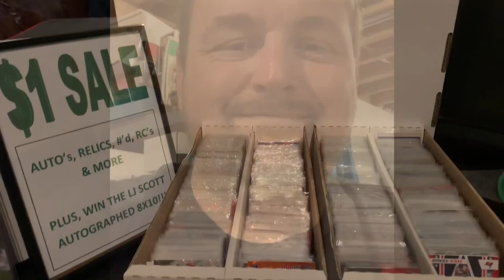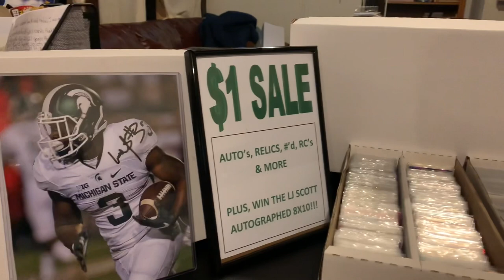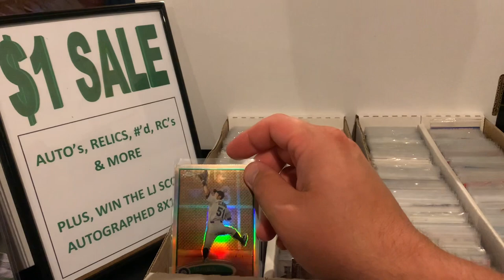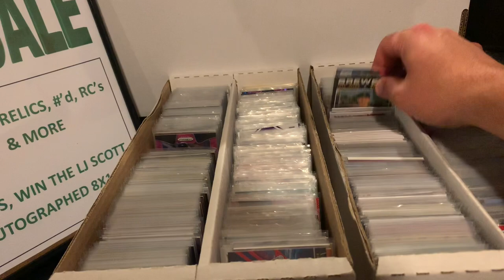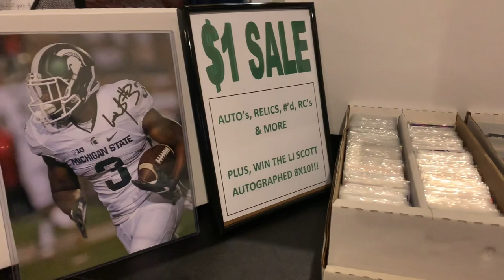Previewing Our Table for the Avery’s Shoebox Sportscard & Memorabilia Show at the Lansing Mall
Check us out tomorrow at the Avery’s Shoebox Sportscard & Memorabilia Show at the Lansing Mall.  Tables were sold out for this show…120 tables in total.  WWE wrestler, Rhyno, will be there tomorrow from 12-2 to sign autographs and take pictures with fans…autographs are $20 each and photo ops are $15.